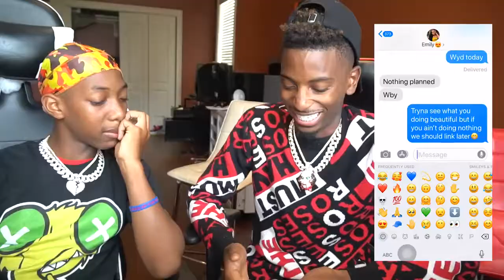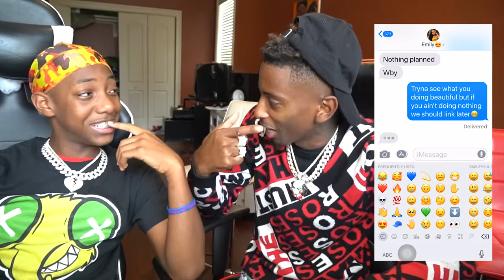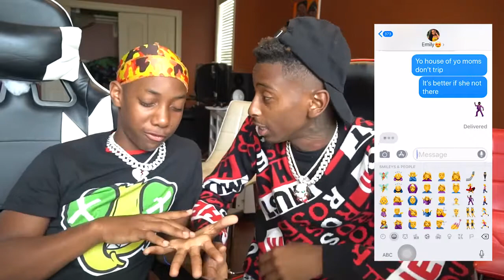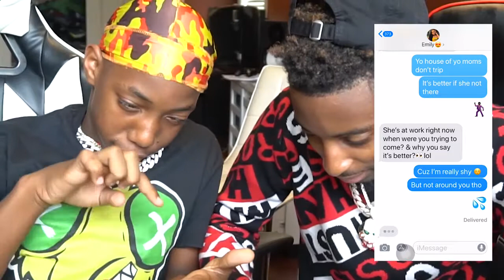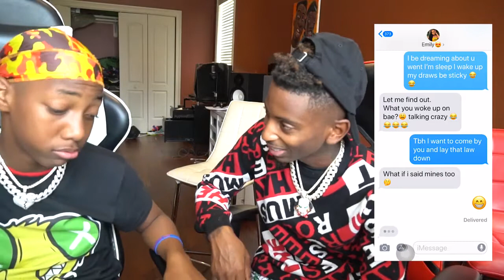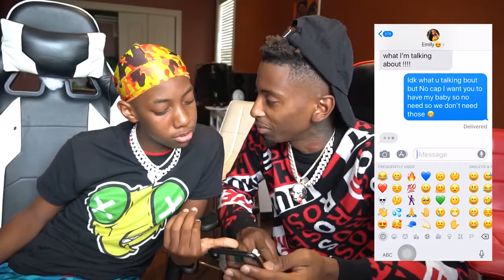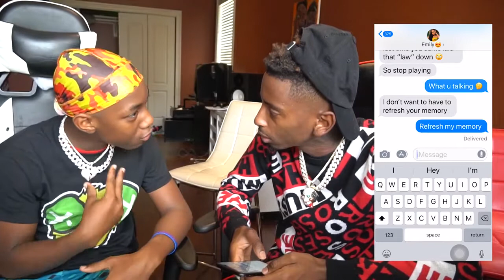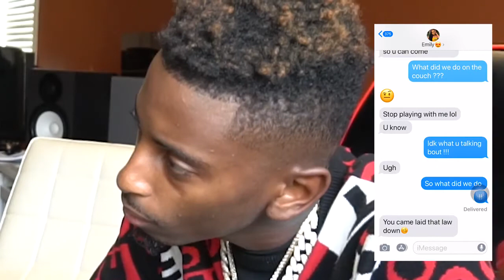CATFISHING My Lil Brother CRUSH (WONT BELIEVE WHAT I FOUND OUT)👶💔